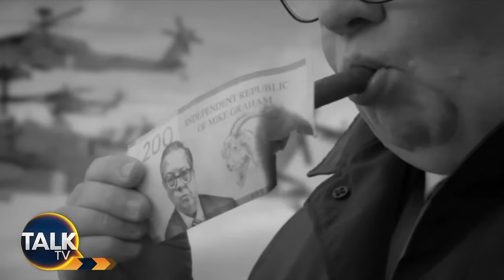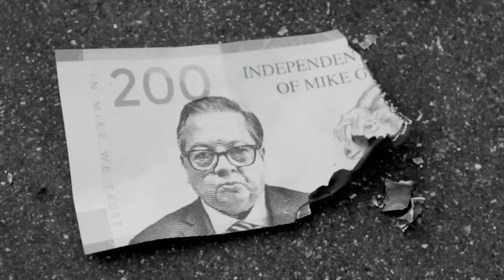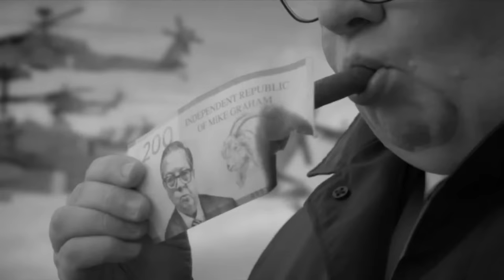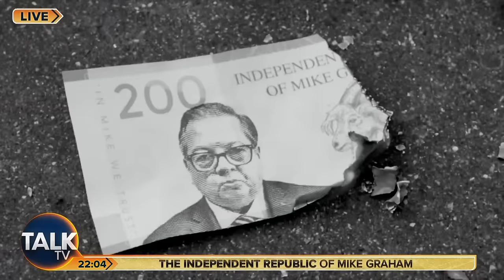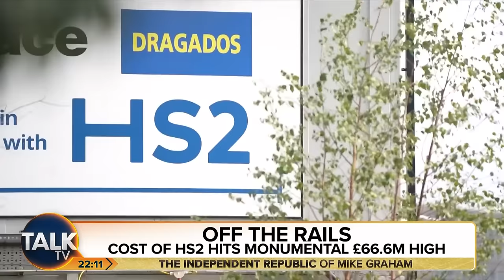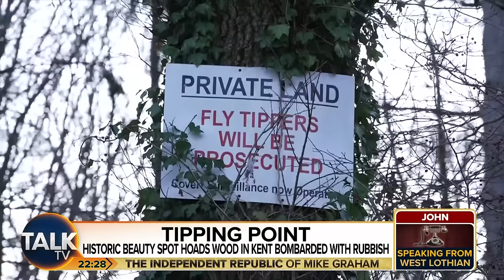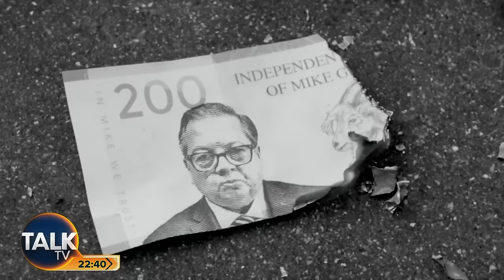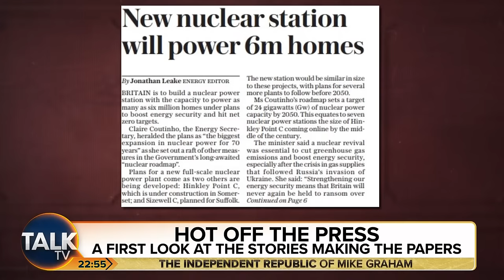The Independent Republic of Mike Graham | 10-Jan-24